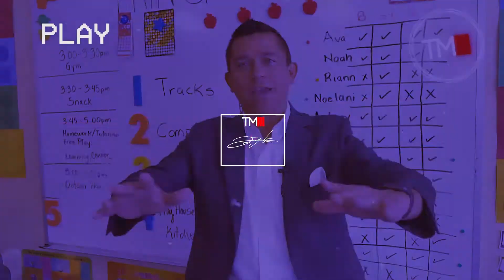The LEGACY of Kobe Bryant - MAMBA MENTALITY - Mindset Monday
What's your legacy? What do you want to leave behind when you're not here anymore? All that and more on this episode on Mindset Monday!

If you're new to MindsetMonday, check out some of our others below